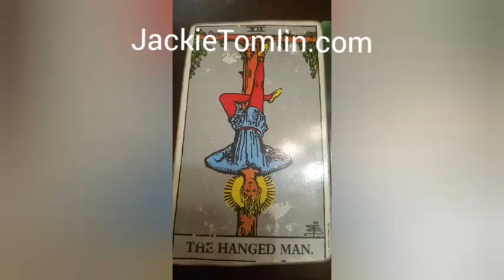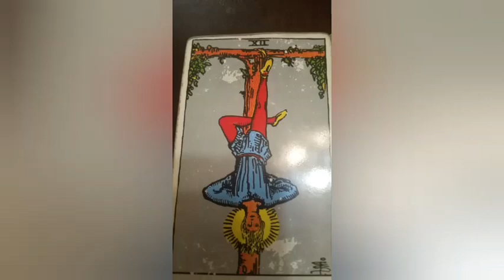DAILY Psychic Tarot Reading for Friday March 1, 2019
A general reading for everyone for Friday March 1, 2019.